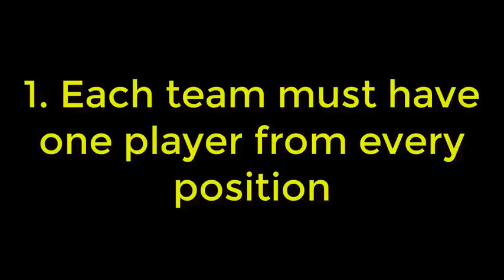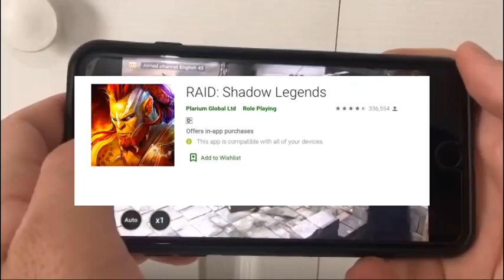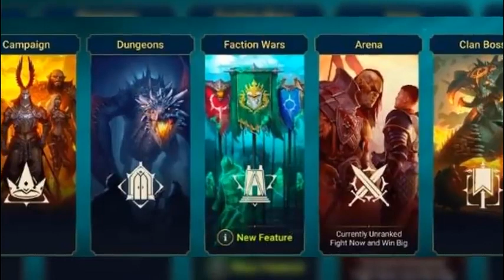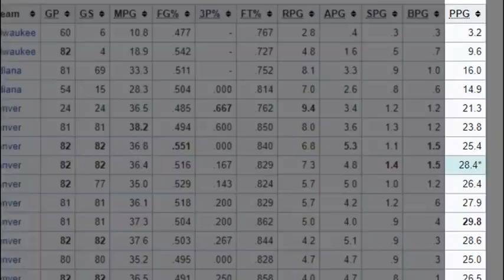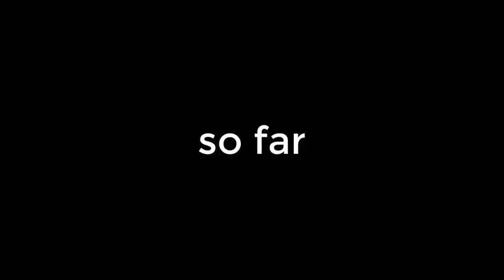014: The Best Starting 5s From Every NBA Team